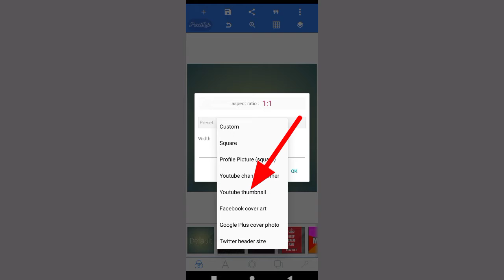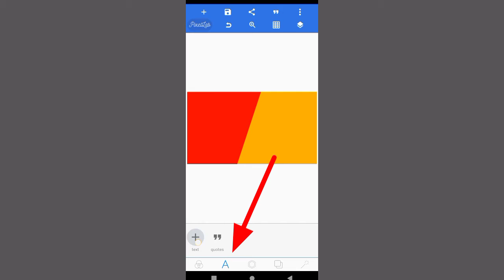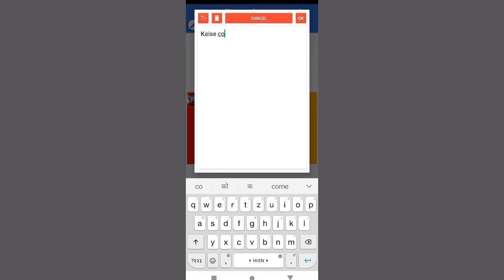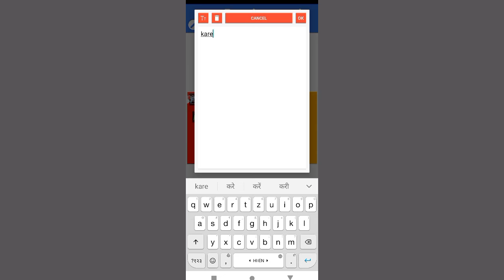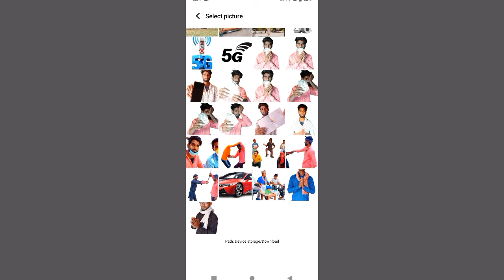thumbnail kaise banaye youtubevideo mein || thumbnail kaise edit karte hain pixellab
Hello dosto aj ki is video main apko bataonga ki video ka thumbnail kaise banaen,

video mein
thumbnail kaise lagaye youtube
studio se
thumbnail kaise banaye technical yogi
youtube video thumbnail kaise
banaye
thumbnail kaise banaye pubg mobile
youtube thumbnail kaise set karte
hain
lite
thumbnail kaise edit karte hain
pixellab
thumbnail kaise banaye youtube
video mein kinemaster
video mein 2021